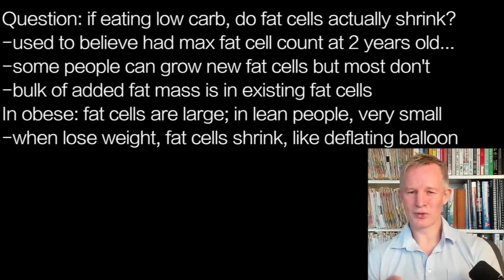PAUL MASON p13 | FAT CELLS SHRINKAGE is SIMPLE …control for chemicals in brain & hormones in body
presents episode 2342 |  DR PAUL MASON w/ Rina at theprimal.com

Question: if eating low carb, do fat cells actually shrink?
-used to believe had max fat cell count at 2 years old…
-some people can grow new fat cells but most don’t
-bulk of added fat mass is in existing fat cells
In obese: fat cells are large; in lean people, very small
-when lose weight, fat cells shrink, like deflating balloon

Fat loss: simple if follow the science…
-chemical influences in brain that drive you to eat
-hormonal influences in body determines what you do with
  what you have eaten
So, control for both of these for simple weight loss